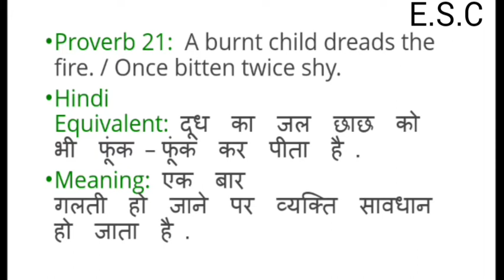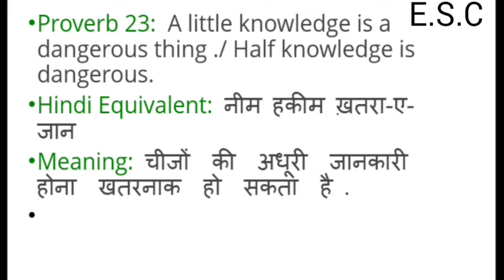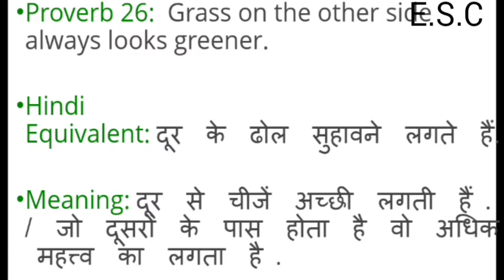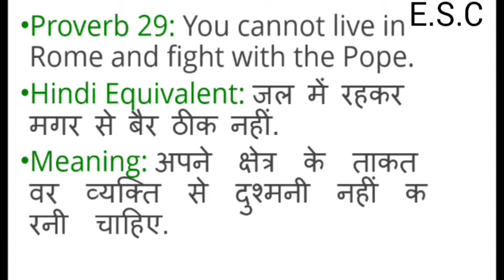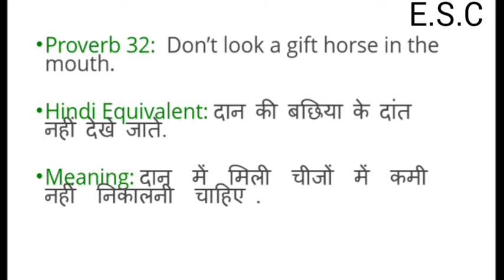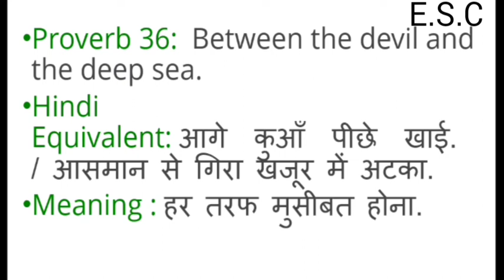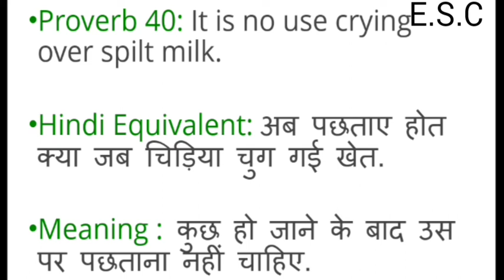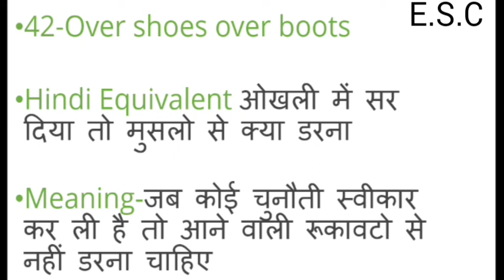proverbs || कहावतें || most important and repeated Proverbs . || Non-technical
Join Telegram for MCQ daily at 09:00 PM

Join Free new batches start only 100 students Harry only new seat left Group-2(only new student join)

memory class - 2 computer upsssc je 2018 exam || type of memory || ROM, PROM, EPROM, RAM, HARD DISK

MS Office class - 7 upsssc je 2018 exam || MS Word, MS Excel, MS PowerPoint, MS Access, and shortcut

MS EXCEL & POWER POINT CLASS - 8 MS OFFICE UPSSSC JE 2018 || SHORT CUT FORMULA || STATUS ALL ,etc

upsssc je 2018 computer introduction class ||Is tarike se study karo 30/30 sare questions sahi honge

upsssc je 2018 exam strategy ||topic & date wise time table ||exam se 10 din phele sb Syllabus khtm

upsssc je 2018 exam strategy and time table || syllabus || total marks || kitne hours study for P-1,

upsssc je exam 19 DEC 2021 paper 1 me kya kya aaya sb wahi aaya Jo bataya tha
संज्ञा-से-अव्यय-तक in one video upssscje exam date uppcl. ।। तैयारी से जीत तक।।

UPSSSC JE 2016 || VERY IMPORTANT TOPICS FOR PAPER - 1st || 500/400+ marks ke liye || UPSSSC Je 2018

UPSSSC JE 2016 exam || best strategy last 24 days time table and more || upsssc je 2018